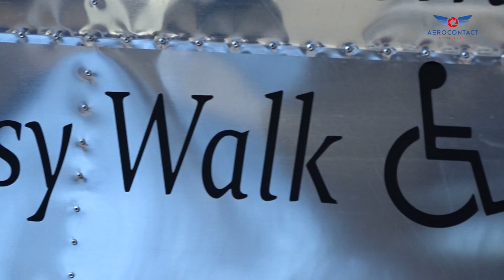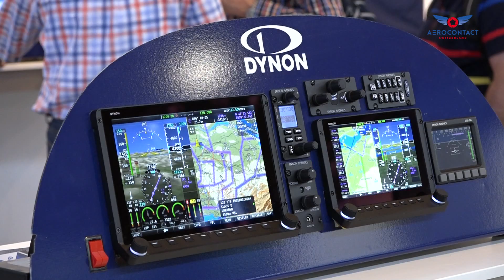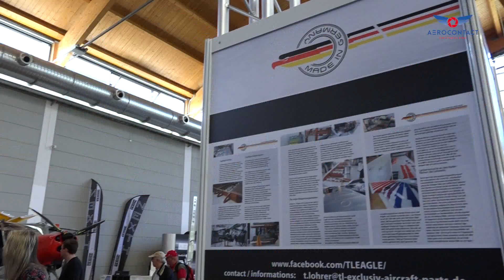Mr Guitton - AeroContact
Aerocontact Switzerland has brought together several existing industrial partners for the design and production of a new kind of STOL drone using various proven technologies from general aviation and the ULM / VLA field, implementing a proprietary hardware and software platform.